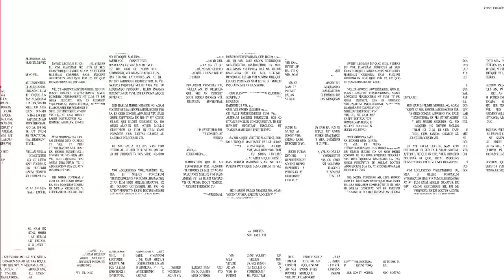【欅】取り木の方法を完全解説！3種類の取り木とオリジナル方法【盆栽Q】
0:16 OP
0:59 取り木の時期
1:34 取り木の目的
2:45 取り木の種類
6:23 ①環状剥皮
14:23 ②アルミ線で縛る
20:40 ③切り込み
24:31 まとめ
25:40 おまけ、挿し木と下の木

🔻大盆栽まつり記念Tシャツ予約受付中！

◆使用機材◆
編集ソフト：Adobe Premiere Pro CC
メインカメラ：TX-4
三脚：MKELES5RD-BH